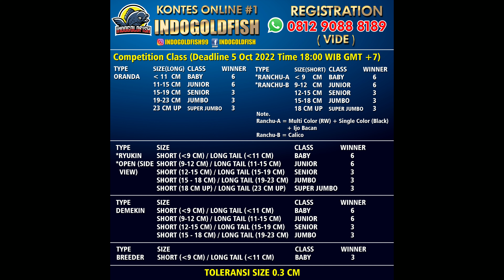Kontes Online 1 INDOGOLDFISH. ayo daftar dan ramaikan !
sukses ya acara AQUAFEST GOLDFISH CONTEST di raiser cibinong oleh @kmki.maskoki_id

sekarang saatnya ramekan kontes online 1 indogoldfish

KONTES ONLINE #1 INDOGOLDFISH.

PENDAFTARAN WA. 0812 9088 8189 ( MR. VIDE ) @harinyangopi

Ada Option PENDAFTARAN : Jika Beli Lampu Mayin View 112 CM Seharga Rp. 740 RIBU GRATIS PENDAFTARAN DAN GRATIS PENGIRIMAN UNTUK WILAYAH INDONESIA

TOTAL 137 PIALA CRYSTAL EKSKLUSIF

DOORPRIZE 10 JUTA !

Yang mau ikutan sponsor silakan wa. 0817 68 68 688 ( HENDRI LEONG )

INDOGOLDFISH

dan lain2 silakan ditag dan dishare
terima kasih !

dll...

silakan ditag dan dishare